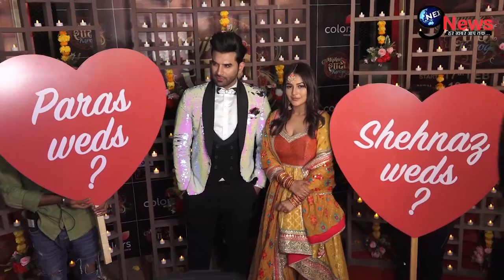BIGG BOSS 13:Sidharth संग रिश्ते पर Shehnaz का अब तक का सबसे बड़ा खुलासा,सोशल मीडिया पर मचा कोहराम